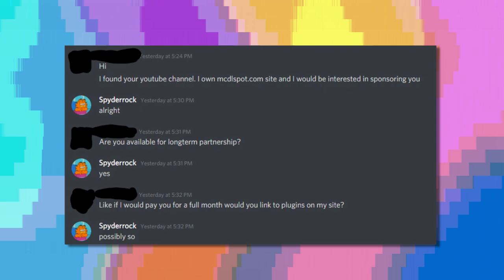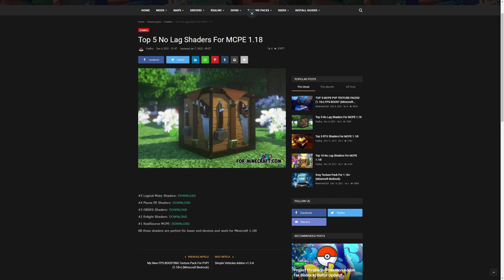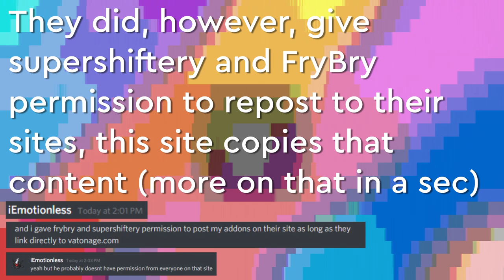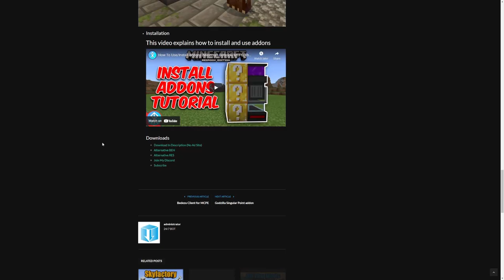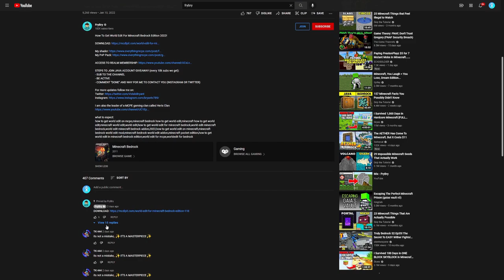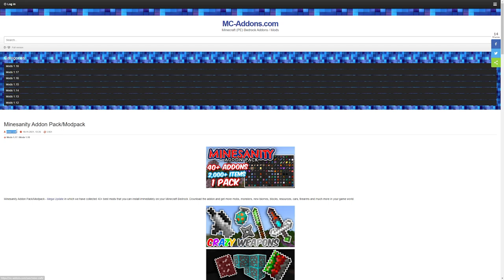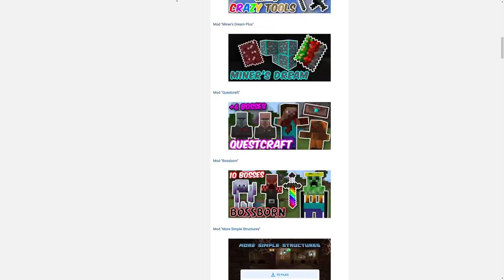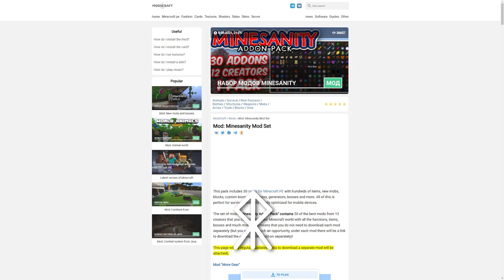These Sites Are STEALING ADDONS!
Spyderrock is a mostly Minecraft channel and yes, I play bedrock edition 99% of the time. I like making addons and maps and showcasing other people's addons and maps too. I try to stream every Friday as well as whenever else I can.
Please do not harass any individuals in this video. I am only really mad about the sites that fully reupload content without creators permission but I am not a fan of those that repost using bots either. I don't blame the sponsored creators for this, but they definitely lose some credibility IMO.